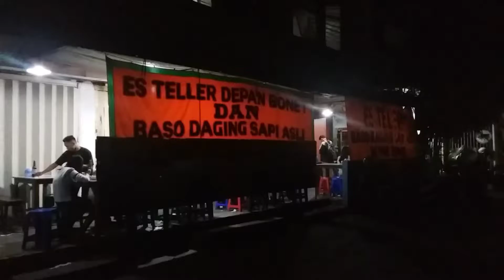Bakso Bonnet Surabaya East Java Indonesia